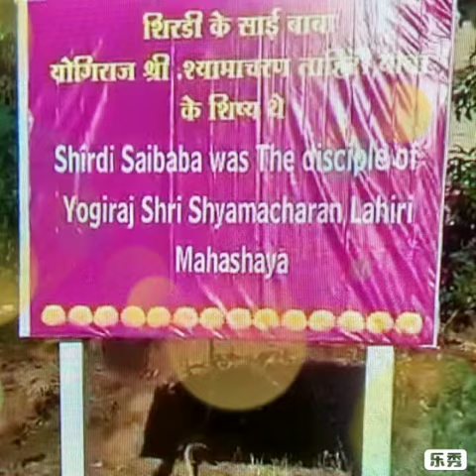विठ्ठल विठ्ठल विठ्ठल विठ्ठल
माऊली माऊली माऊली माऊली
माऊली माऊली
!! पुंडलिक वरदे हारि विठ्ठल !!
!! श्री ज्ञानदेव तुकाराम !!
!! पंढरीनाथ महाराज की जय !!

श्री परमब्रह्म श्यामाचरण 🙏🙏🙏🙏💓❤❤❤😍😍